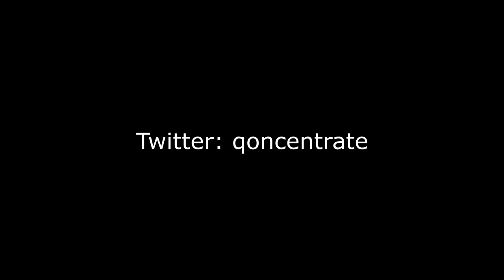Jerry 🐀 (Best Clip Player😈)